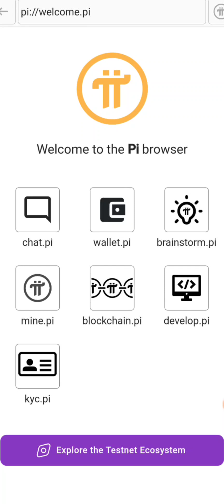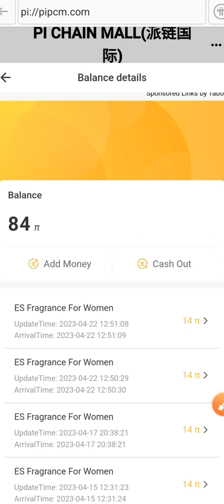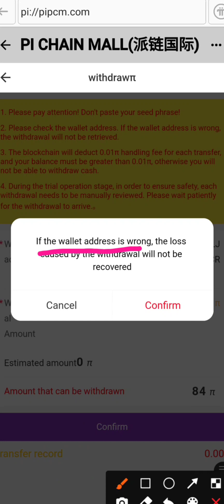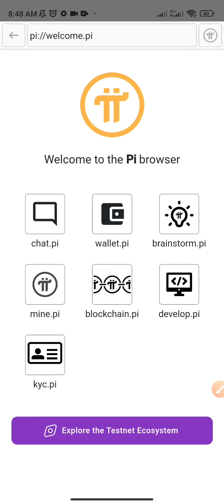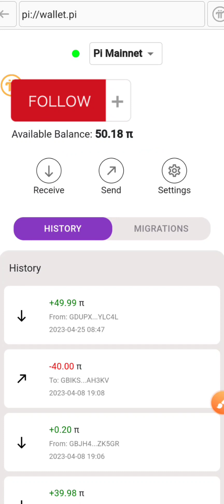Pichainmall Withdrawal sobrang bilis.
Sa mga wala pang Pi Network
Account Sign up na.
I am sending you 1π! Pi, to claim your Pi, follow this and use my username (Jurich101) as your invitation code.